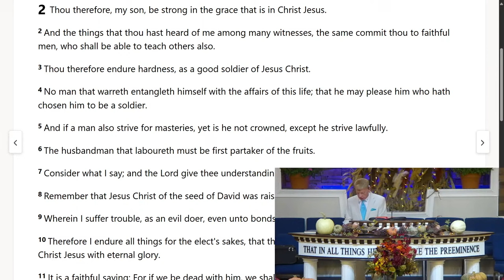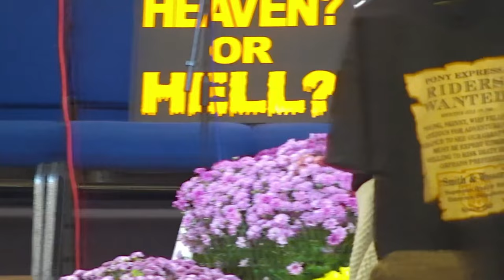Danny Castle - The Pony Express 2024